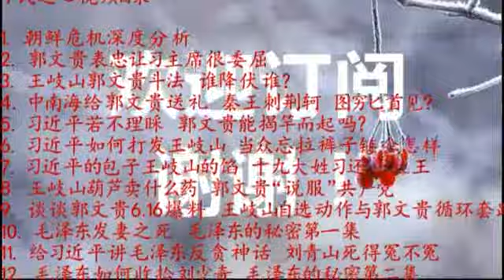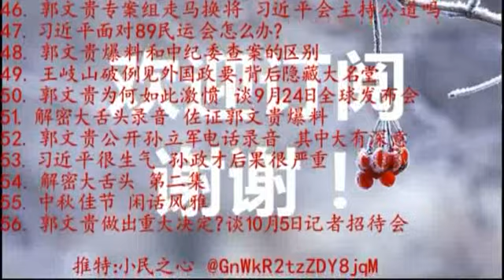郭文贵做出重大决定？谈10月5日记者招待会 2017.10.06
在中共的逼迫之下，郭文贵已经越走越远了，19大或许就是一个分界点。